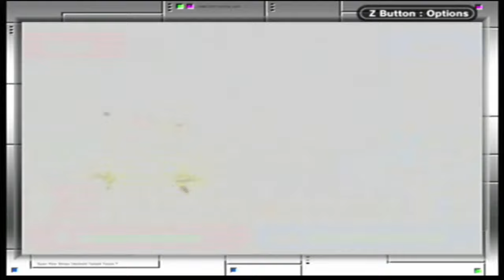Let's Play Fire Emblem: The Blazing Blade Part 99 {Hector}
Chapter 32: Victory or Death. Part 2. Continuing to cut a path through any enemies in the way of my separated group. You can get a Set's Littany Ring and a Talisman item from 2 of the 3 buildings that you can visit around here. The 3rd one to the far north will recruit Renault if you make it there before he runs off. As the turns drag on you'll have to deal with more reinforcements that spawn,including Paladins and Cavaliers near Limstella,Cavaliers Paladins and Falcoknights to the north near where you get Renault,Wyvern Riders/Lords in the mountains to the east,and Cavaliers to the southeast. Knights and Generals eventually start spawning near Limstella as well.